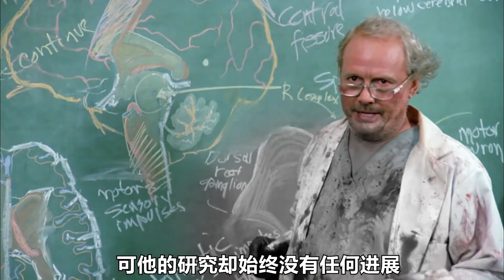這是我見過最有意思的喪尸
最有意思的丧尸 看了会爱上这个丧尸
The Funniest Zombie I've Ever Seen!